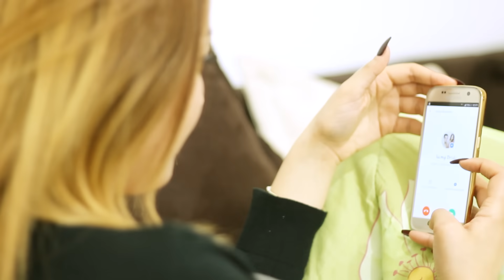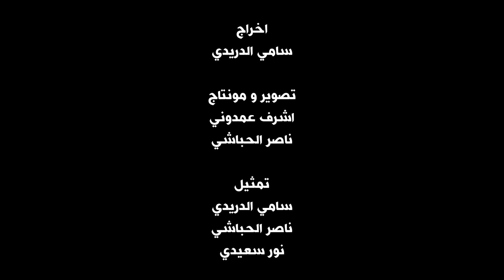الخيانة الزوجية في تونس ...(الجزء الاول)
Noubliez pas de nous rejoindre sur facebook